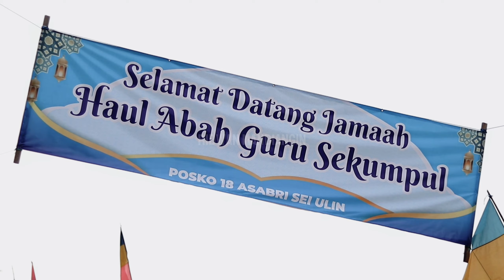+2,5 JUTA MUHIBBIN HADIR‼️HAUL KE-19 GURU SEKUMPUL,MUDAHAN MENDAPAT KEBERKAHAN 🤲,14 JANUARI 2024